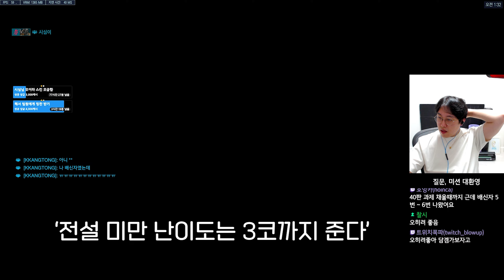배신도 가능한 정신나간 신규 PVE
오버워치2 신규 아케이드 : 미지의 공포
이거 거의 어몽어스 아닙니까?

ㅡㅡㅡㅡㅡㅡㅡㅡㅡㅡㅡㅡㅡㅡㅡㅡㅡㅡㅡㅡㅡ
사용된 BGM
ㅡㅡㅡㅡㅡㅡㅡㅡㅡㅡㅡㅡㅡㅡㅡㅡㅡㅡㅡㅡㅡ
이 콘텐츠는 인공지능 가상 인간 서비스, 타입캐스트를 활용하여 제작되었습니다.
출연진: 찬구, 야봉, 호빈이, 팡팡
ㅡㅡㅡㅡㅡㅡㅡㅡㅡㅡㅡㅡㅡㅡㅡㅡㅡㅡㅡㅡㅡ
ㅡㅡㅡㅡㅡㅡㅡㅡㅡㅡㅡㅡㅡㅡㅡㅡㅡㅡㅡㅡㅡ
채널에 가입하여 혜택을 누려보세요.